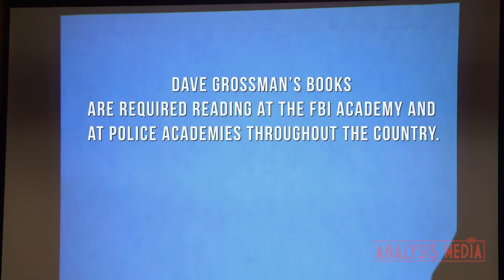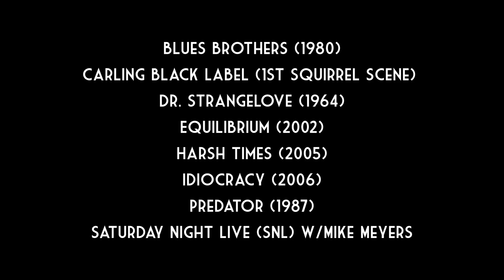ACORN: "Officer Safety" (D3ath) Cult